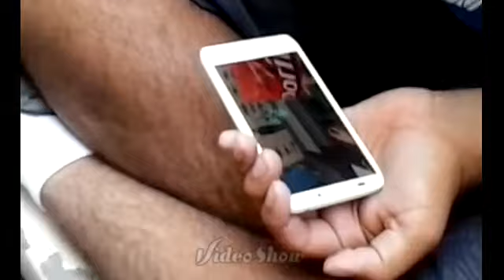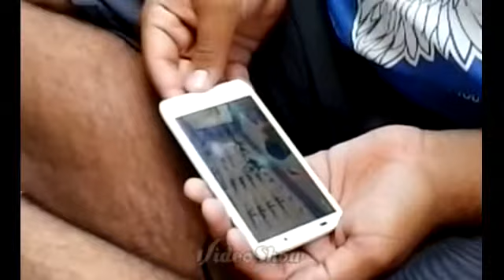We react to: Vanoss gaming part 1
Me and some friends watch some vanoss gaming videos.